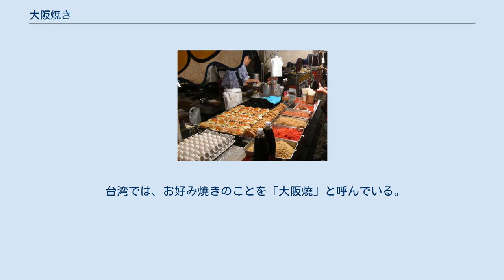大阪焼き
屋台の大阪焼き 大阪焼き（おおさかやき）は、縁日の屋台などで売られる小麦粉を主材とした鉄板焼き料理の、主として東日本地域における呼称である。
 日本各地で見られるが、大阪を中心とする近畿地方では「大阪焼き」という名称では販売されない。
西日本では「リング焼き」や「○○焼き」（まるまるやき）と称される事が多く、また東京のアメ横では「アメ横焼」（あめよこやき）の名で売られているなど、地域によって呼称が異なる。
 今川焼き用の鉄板や直径10cm前後の金属製セルクルを使用して、お好み焼きのような具材を型に入れて焼く。
このスタイルは、千日前の千房が1990年に開催された国際花と緑の博覧会で「チボット」という商品名で販売したのが最初と言われている。
 今川焼きの鉄板を使用する製法では、2つ1組の焼型を使用する場合と、1つずつ使う場合とがある。
2つで1組の場合の作り方は、熱した今川焼き用の鉄板の一方のくぼみに卵を割って落とし、もう一方のくぼみにはお好み焼きと同じく小麦粉主体の生地を流し入れ、キャベツ、豚肉、アミエビ、天かす、紅しょうがなどの具を入れて焼き、最後に両者を合わせて焼き上げる。
1つしか使用しない場合は、上記の2つで1組の場合の作り方の卵の方を省くか、または、1つのくぼみに卵を含めて全て入れる。
焼きあがった後もお好み焼きと同じく、お好み焼き用のソース、青のり、マヨネーズなどをかけて供される。
 台湾では、お好み焼きのことを「大阪燒」と呼んでいる。